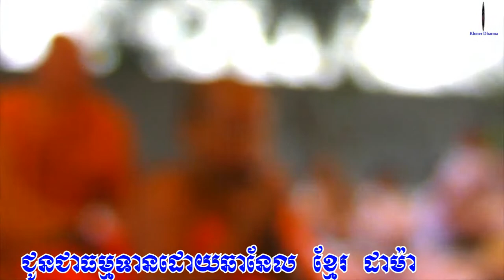ស្មូតពិធីបុណ្យបញ្ជុះសីមា វត្តសង្កស្សៈ ប្រទេសឥណ្ឌា / Smot Ceremony Festival Wat Khmer in India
Beautiful monks in India is Smot Ceremony Festival Boundary Wat Sangkasak Khmer​ in India
ព្រះសង្ឃស្មូតពិរោះល្អ នៅប្រទសឥណ្ឌា ស្មូតពិធីបុណ្យបញ្ជុះសីមា វត្តសង្កស្សៈ ប្រទេសឥណ្ឌា
សូមស្វាគមន៍ទស្សនិកជនទាំងអស់ដែលចូលមកទស្សនាឆានែលព្រះធម៌ខ្មែរ។ ខ្ញុំសូមថ្លែងអំណរគុណយ៉ាងជ្រាលជ្រៅដែលបានចូលមកទស្សនានិងគាំទ្រ ជូនពរមានសុខភាពល្អជានិរន្តរតរាងទៅ
Listen more Grow Intellectual _ ស្តាប់ច្រើន ចម្រើនបញ្ញា